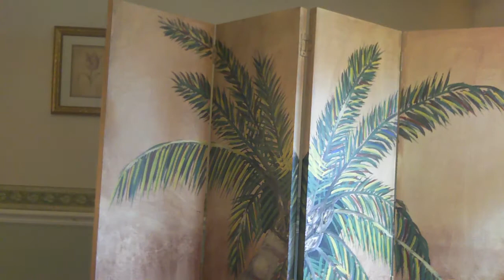INAUGURAL VIDEO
GROUNDHOG AND BLASTER